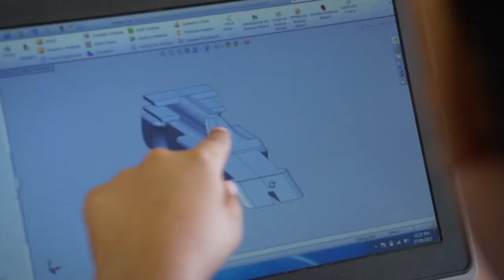2013 Prime Minister's Prize for Excellence in Science Teaching in Primary Schools